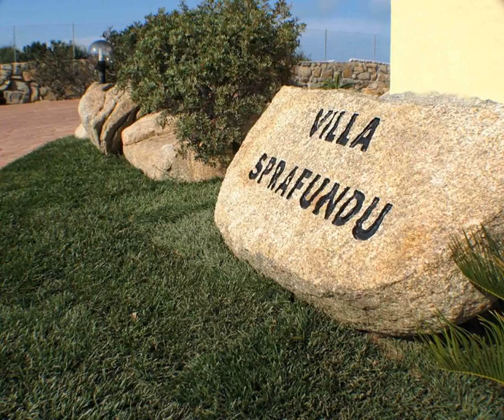B&B Villa Sprafundu - La Maddalena - Italy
B&B Villa Sprafundu hotel city: La Maddalena - Country: Italy

Address: Localita Razzu s/n; zip code: 07024

Set 5 km from Island of Spargi in La Maddalena, B&B Villa Sprafundu features free WiFi access and free private parking.  Every room at this bed and breakfast is air conditioned and comes with a flat-screen TV.

 -- Situé à 5 km de l'île de Spargi, à La Maddalena, le B&B Villa Sprafundu propose gratuitement une connexion Wi-Fi et un parking privé.  Certaines de ses chambres offrent une vue sur la mer ou le jardin.

 -- El B&B Villa Sprafundu se encuentra a 5 km de la isla de Spargi, en el archipiélago de La Maddalena, y ofrece conexión WiFi y aparcamiento privado gratuitos.

 -- Das B&B Villa Sprafundu in La Maddalena ist 5 km von der Insel Spargi entfernt und bietet Ihnen kostenfreies WLAN sowie kostenlose Privatparkplätze.  Jedes Zimmer in diesem Bed & Breakfast ist klimatisiert und verfügt über einen Flachbild-TV.

 -- B&B Villa Sprafundu biedt gratis WiFi en gratis privéparkeergelegenheid en is gelegen in La Maddalena, op 5 km van het eiland Spargi.  Elke kamer in deze bed & breakfast is voorzien van airconditioning en een flatscreen-tv.

 -- Situato a La Maddalena, a 5 km dall'Isola di Spargi, il B&B Villa Sprafundu offre il WiFi gratuito e un parcheggio privato gratuito.

 -- B&B Villa Sprafundu住宿加早餐旅馆位于拉马达莱纳（La Maddalena），距离斯帕吉岛（Island of Spargi）5公里，提供免费WiFi和免费私人停车场。  这家住宿加早餐旅馆的每间客房均配有空调和平板电视。部分客房享有大海或花园景致。所有客房均设有带坐浴盆和淋浴的私人浴室，并提供免费洗浴用品和吹风机。  住宿加早餐旅馆设有共用厨房。  住宿加早餐旅馆距离最近的机场——奥尔比亚机场（Olbia Airport）38公里。

 -- Отель типа «постель и завтрак» Villa Sprafundu с бесплатным Wi-Fi и бесплатной частной парковкой находится в городе Ла-Маддалена в 5 км от острова Спарджи.